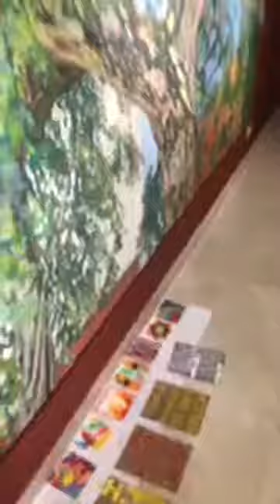Workshop at The Create Studio.